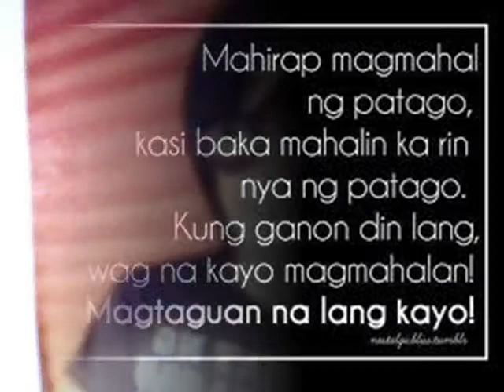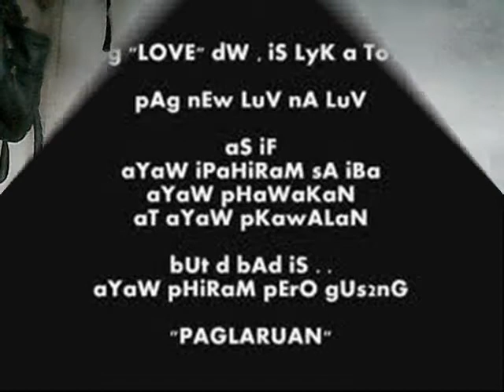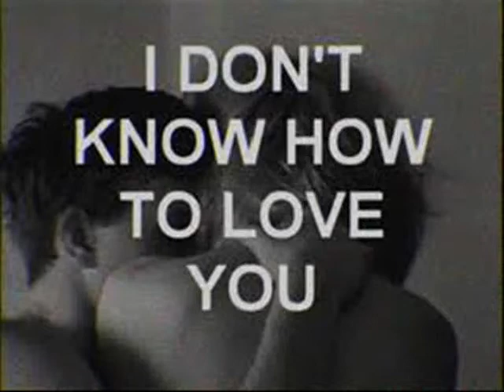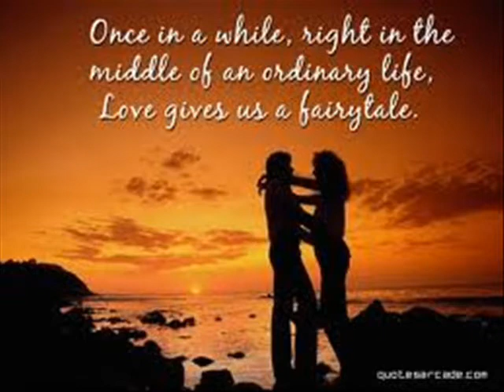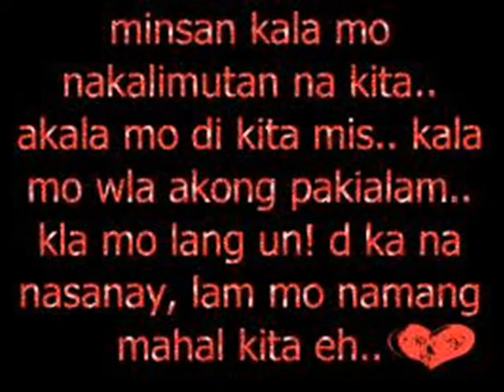randy cutamora laurel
randy cutamora laurel on facebook